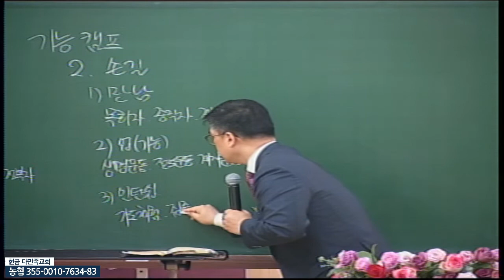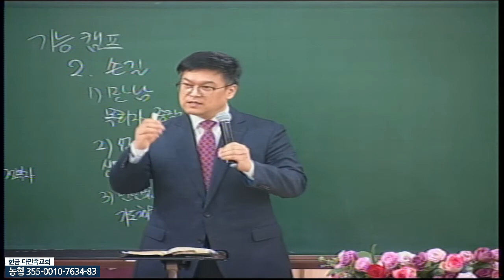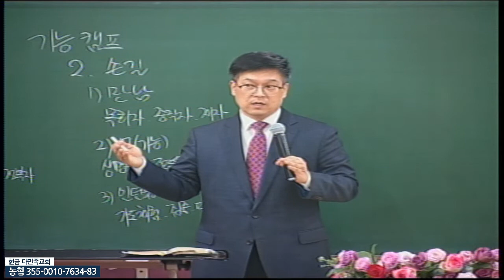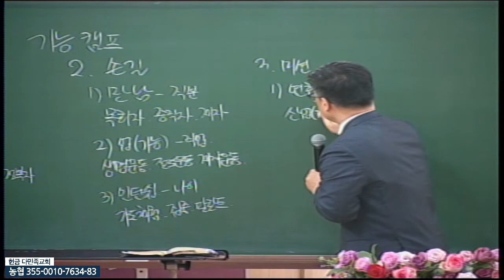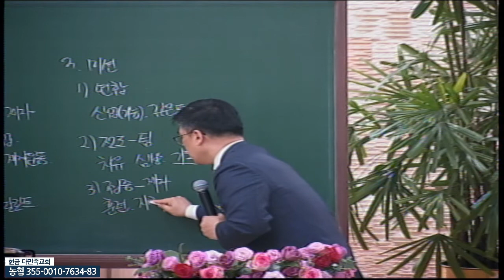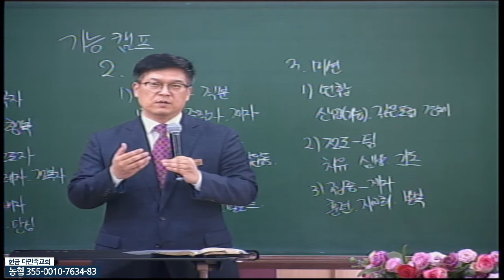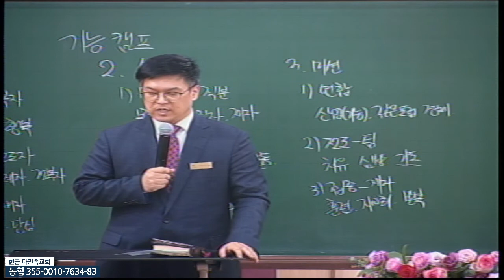20220403 다민족교회 4부 메시지 : 기능 캠프(행18:1-4)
구분 : 다민족교회 4부 메시지
일시 : 2022년 4월 3일
제목 : 기능 캠프
본문 : 행18:1-4